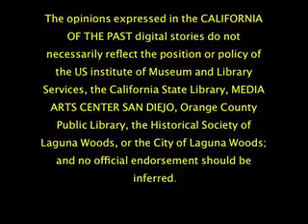One Box of Books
History of the Leisure World Library from 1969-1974, as told by library volunteer Irma Franklin. Recorded at the Historical Society of Laguna Woods in January 2008 as part of the California of the Past Digital Stories Series.